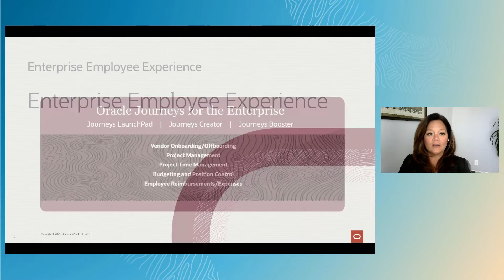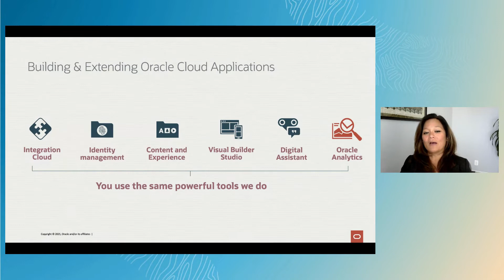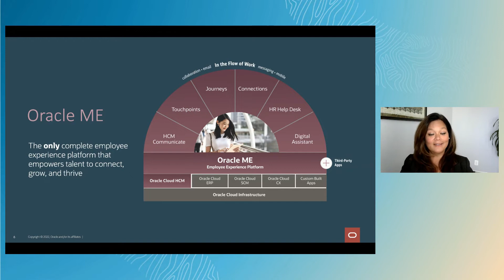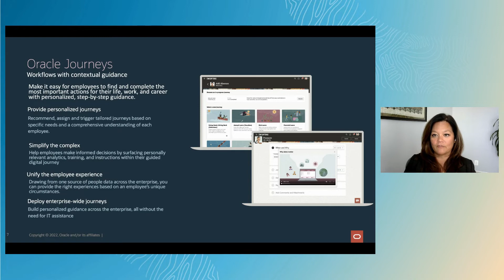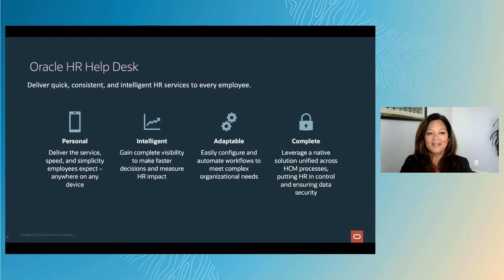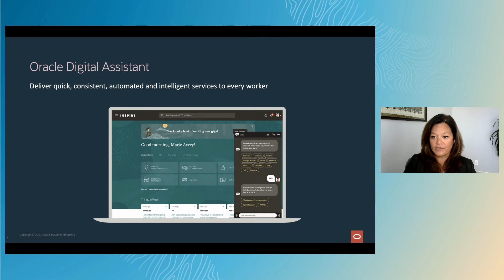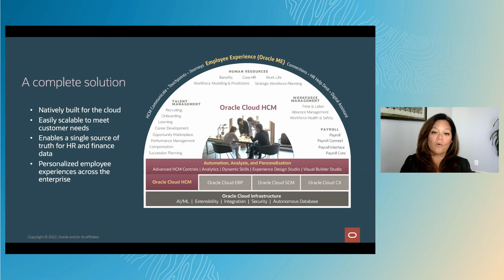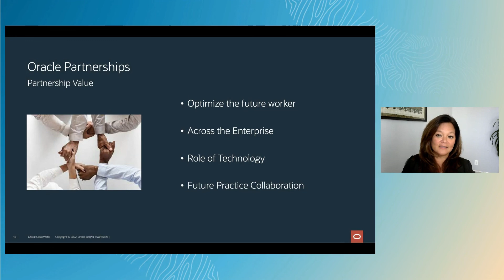Ignite your workforce strategy with elevated employee experience | CloudWorld 2022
Employee experience is not a one-size-fits-all—especially when employees expect to engage with their employer in more personalized ways. Discover how the Oracle ME employee experience platform, powered by workforce data, can support your renewed employee experience strategy and put individuals in control of their own experiences. Learn how bringing together employee communications, workflows, listening, on-demand support, and so much more can help you enable a unique experience for every employee to help them better connect, grow, and thrive.

Watch Nancy Estell Zoder, vice president of Oracle product strategy, discuss igniting your workforce strategy with elevated employee experience at CloudWorld 2022.